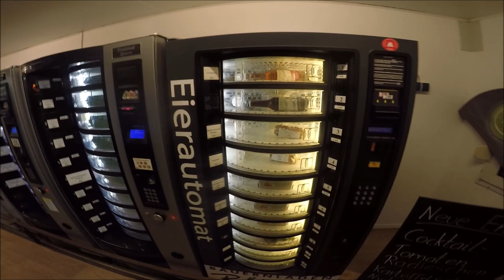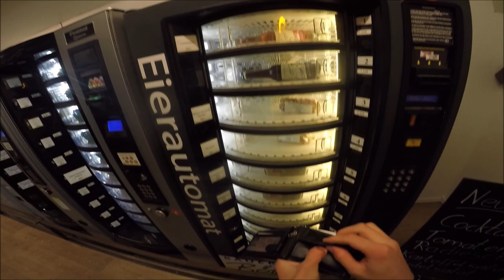AUSPUFF FÄLLT AB! | Polizeikontrolle!?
bedanken.

2. Du aktivierst die Glocke :-)

Name: Julian
Alter: 16
Roller/Motorad: Jetforce 50ccm Sport Airsal
Auto: Ape 103ccm